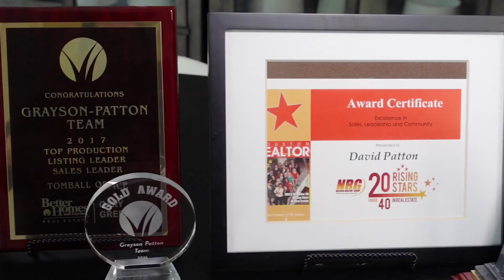Meet the Patton Team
David and Summer lead the Patton Team a Top Producing Realtor Team that’s been around for over 30 years.  Experienced in horse properties, relocation, new construction, luxury, commercial land and more.  The team can be found assisting clients in Tomball, Pinehurst, Spring, Magnolia, Cypress, The Woodlands, Conroe, Waller and Hockley.  Multi time Emerald Elite award winners, the top award give by Better Homes and Gardens.  See what their clients have to say